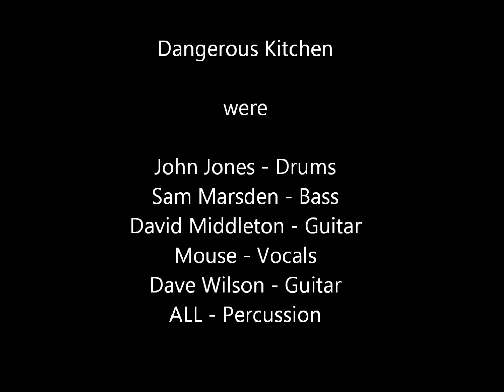Dangerous Kitchen "How High?"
Dangerous Kitchen was a rock band based in Northamptonshire, UK, in the mid 90s (I think). They grew out of previous Northants bands Latin Review, My Cat Dillon and Dave Wilson's band who's name I cannot remember.